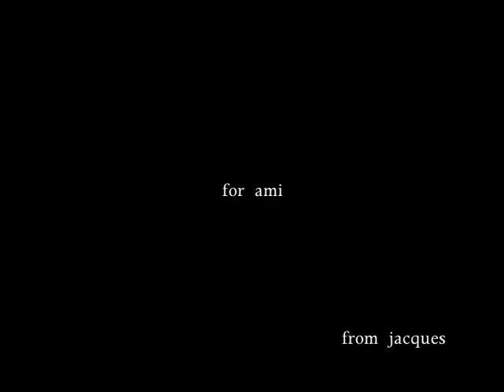Video Portraits: Youth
Video vignettes that attempt the beginnings of a visual description which might eventually poke at the infinity of feeling and the totality of experience encountered and remembered during one's formative years.

In addition to original video and photographic footage, as well as friends' home videos, source footage is also excerpted from the following films:

Amandla! A Revolution in Four Part Harmony (2002): dir. Lee Hirsch
Breathless (1960): dir. Jean-Luc Godard.  cine. Raoul Coutard
La Chinoise (1967): dir. Jean-Luc Godard.  cine. Raoul Coutard
Dog Star Man: Part II (1963): dir. and cine. Stan Brakhage
The Idiots (1998): dir. and cine. Lars von Trier
Persona (1966): dir. Ingmar Bergman.  cine. Sven Nykvist
To Joy (1950): dir. Ingmar Bergman.  cine. Gunnar Fischer

Music by Jacques de Villiers ('Improvisation for Trevor') and Godspeed! You Black Emperor ('Antennas to Heaven')

Created and edited by Jacques de Villiers